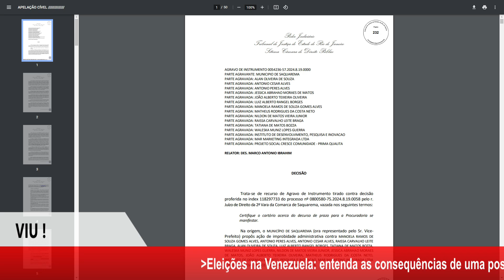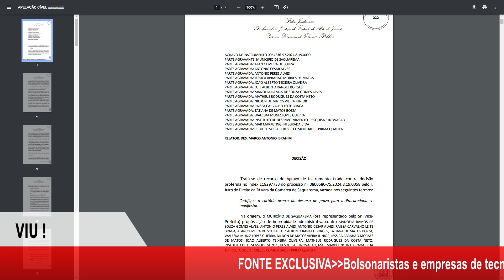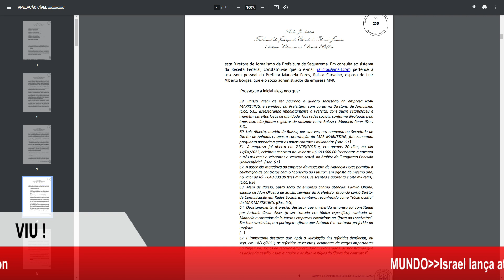Saquarema-RJ: Afastamento da Prefeita Manoela Perez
Uma decisão do desembargador Marco Antônio Imbrahin, do Tribunal de Justiça do Rio, determinou o afastamento da Prefeita, Manoela Perez, por 90 dias. A decisão se deu com base em denúncias de irregularidades no programa milionário, denominado de Conexão do Futuro.